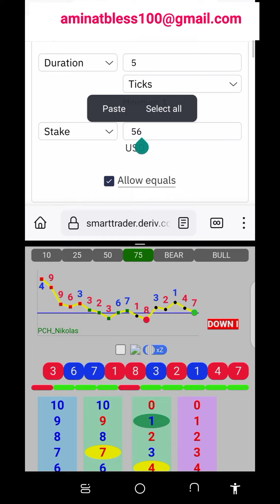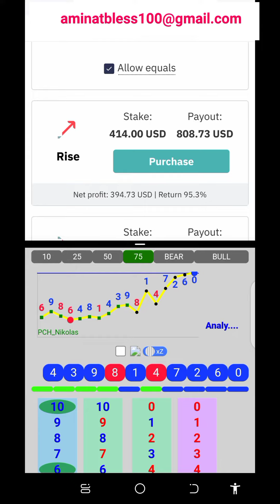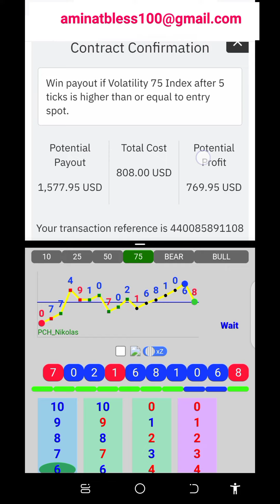Fast Deriv Spot Trading Strategy For Rise and Fall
In this video we took $65 to well over $1500 trading the rise and fall markets of volatility indices using the android mobile indicator/analyzer.